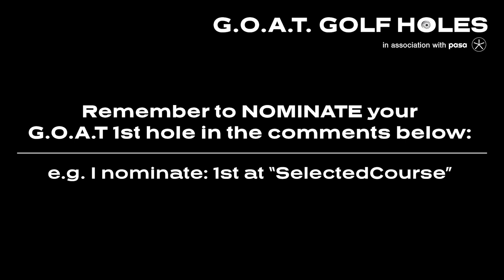GOAT Golf Holes Round 1 | Greatest 1st Hole of All Time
G.O.A.T. Golf Holes is an interactive YouTube series that allows you, the viewer, to NOMINATE and VOTE for your Greatest of All Time Golf Holes. Together, we will create the signature G.O.A.T Golf Course – designed by YOU!

How it Works:

Round 1 is officially open!
Nominate your favourite 1st Hole in the comments section below.
(e.g. I nominate the 1st at "COURSE OF YOUR CHOICE")

You can vote as many times as you want and you have every single 1st hole on the planet to choose from .

Our next video will feature the Top 10 nominated Holes from this video and YOU will be invited to vote for your favourite from that selection.

*Important to note: From Round 2, All Votes cast during the Video Premiere Live Chat will count double.

A huge thank you to Hugo for making the videos, please check out his instagram